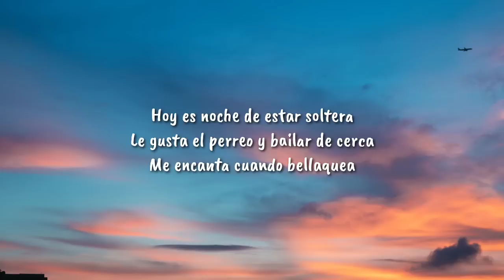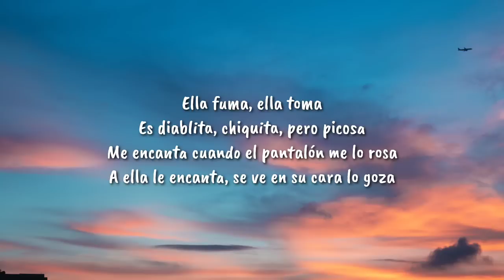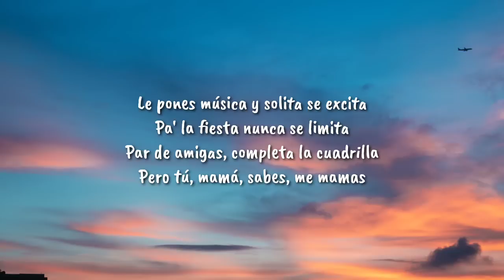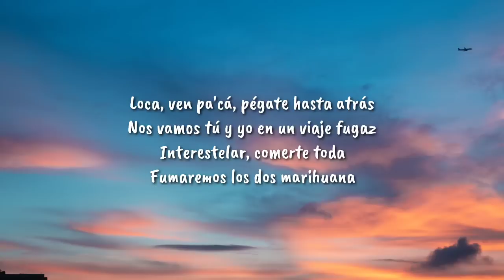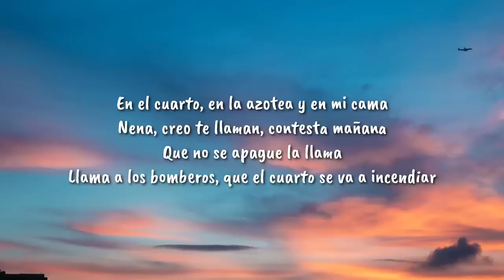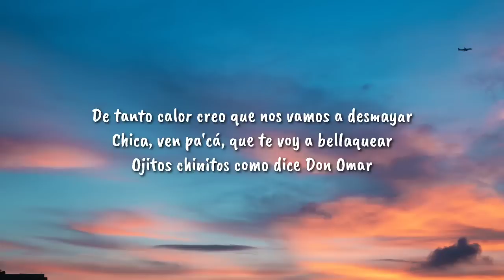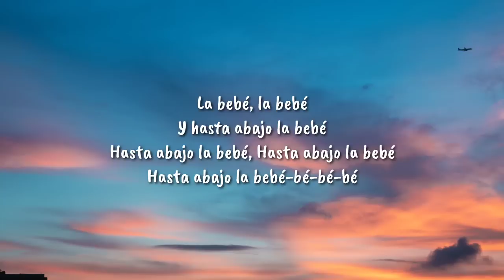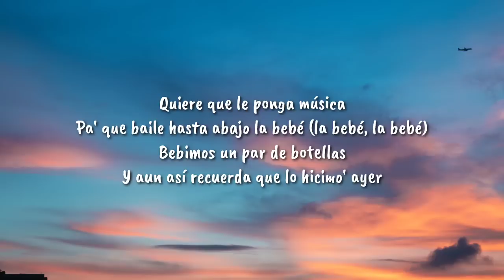Yng Lvcas - La Bebe (Letra / Lyrics) "quiere que le ponga musica pa que baile hasta abajo la bebe"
Lyrics
[Letra de "La Bebe"]

[Pre-Coro]
Quiere que la toque, pe-ro sabes tu

[Verso 2]
Y te movías muy bien, muy bien